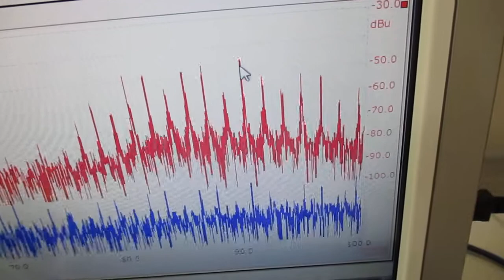オリジナル超音波実験 ultrasonic-labo